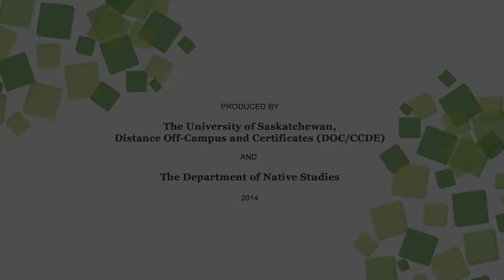INDG264 Module Ten Introduction